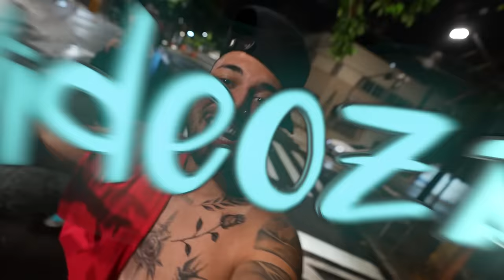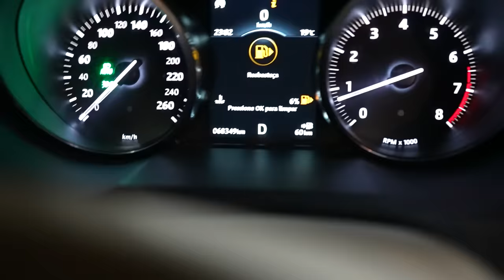MEUS AMIGOS NÃO GOSTARAM DA MINHA TATUAGEM NO PESCOÇO 😭